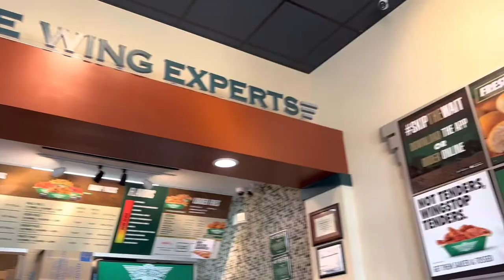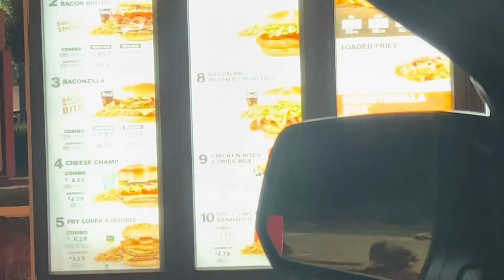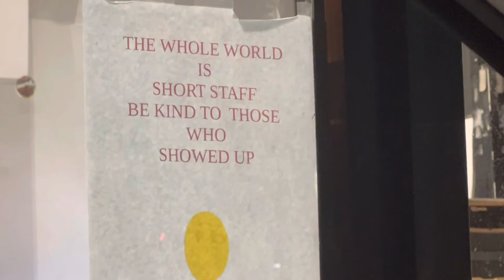VLOG| Barbershop 💈 + Wing Stop 🍗 Car wash 🧽 + Church ⛪️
This weekend we was pretty busy with errands and service. Here’s a little glimpse, check it out!!! Also click that 🛎 so you’ll be notified every time I post!!